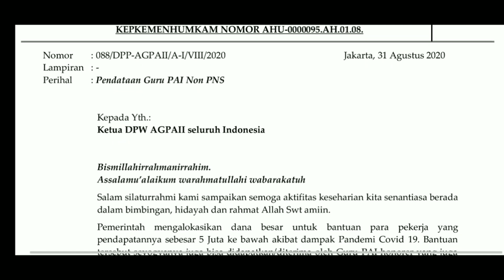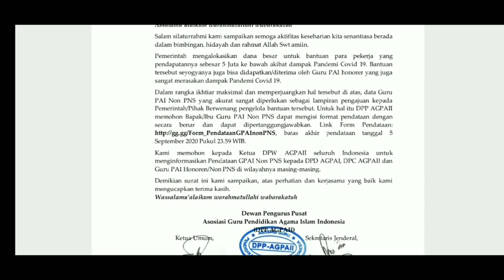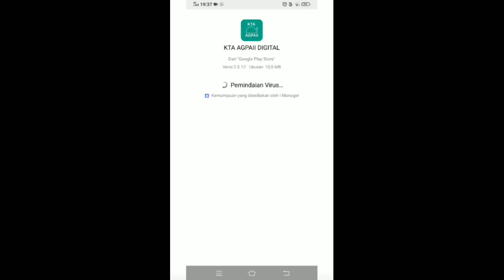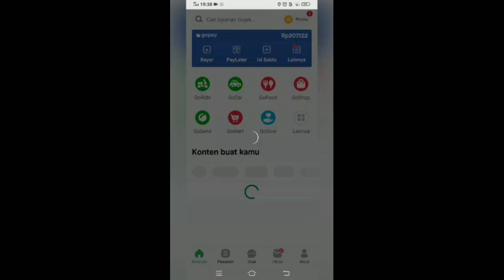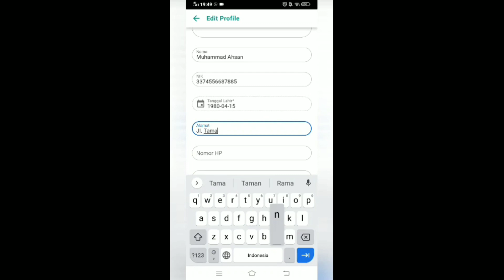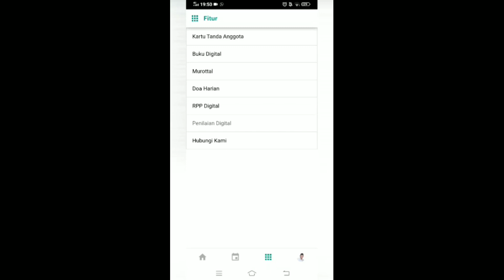Pendataan Guru Penerima BLT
Pemerintah mengalokasikan dana besar untuk bantuan para pekerja yang
pendapatannya sebesar 5 Juta ke bawah akibat dampak Pandemi Covid 19. Bantuan
tersebut seyogyanya juga bisa didapatkan/diterima oleh Guru PAI honorer yang juga
sangat merasakan dampak Pandemi Covid 19.
Dalam rangka ikhtiar maksimal dan memperjuangkan hal tersebut di atas, data Guru
PAI Non PNS yang akurat sangat diperlukan sebagai lampiran pengajuan kepada
Pemerintah/Pihak Berwenang pengelola bantuan tersebut. Untuk hal itu DPP AGPAII
memohon Bapak/Ibu Guru PAI Non PNS dapat mengisi format pendataan dengan
secara benar dan dapat dipertanggungjawabkan.

Pendataan Guru PAI Non PNS/honorer diperpanjang ke TAHAP III sampai tanggal 18 September 2020 pukul 23.59 WIB.

Batas akhir pendataan tanggal 10 September 2020 Pukul 23.59 WIB.